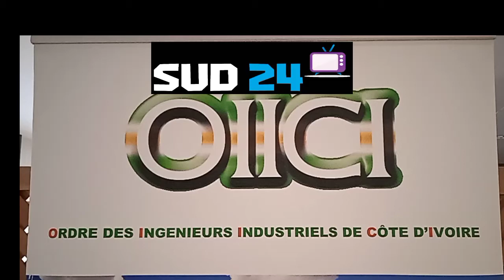Assemblée générale Ordinaire 2022 de l'Ordre des Ingénieurs Industriels de Côte d'Ivoire (OIICI)